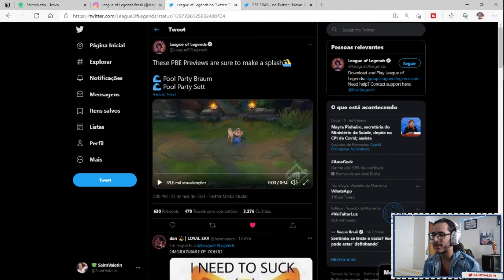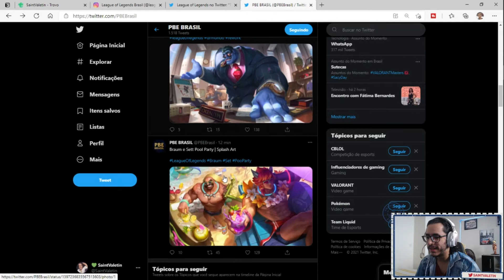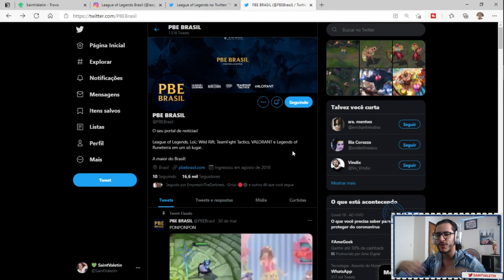NOVA SKIN DO BRAUM E SETT CURTINDO O VERÃO + REWORK DO DR. MUNDO. | League Of Legends